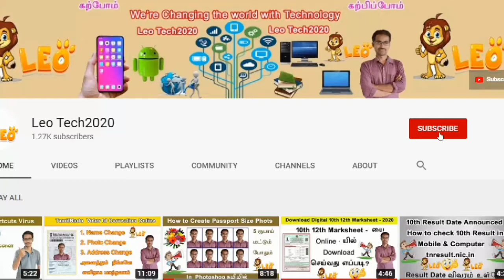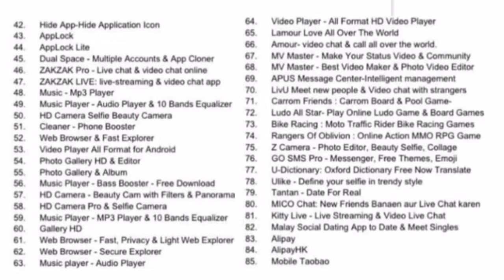PUBG Banned Officially in India Tamil Leo tech2020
PUBG Banned Officially in India Tamil || Leo tech 2.0